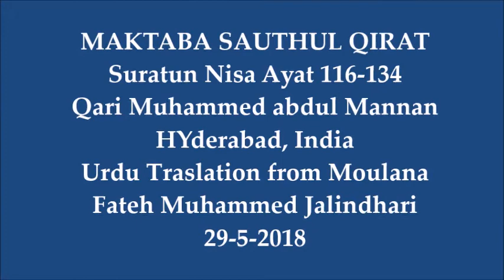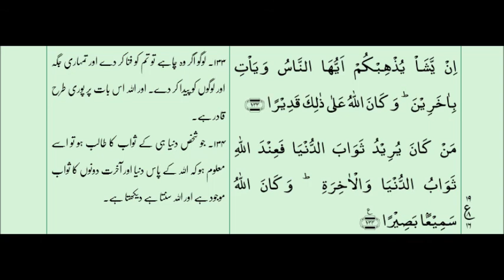Suratun Nisa Ayat 116-134 with Urdu Translation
Suratun Nisa Ayat 116-134 with Urdu Translation -Tilawat by Qari Muhammed Abdul Mannan, Khateeb Masjid Hibatul Jabbar, Hyderabad, India